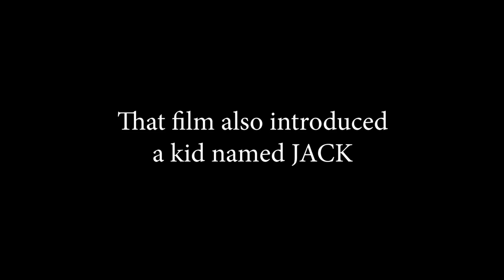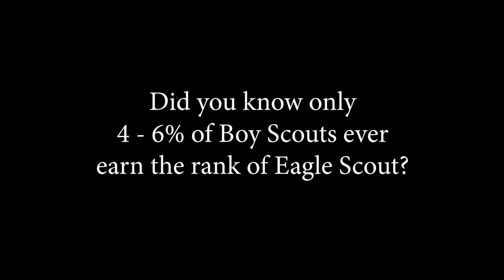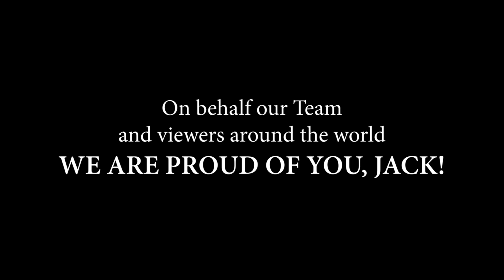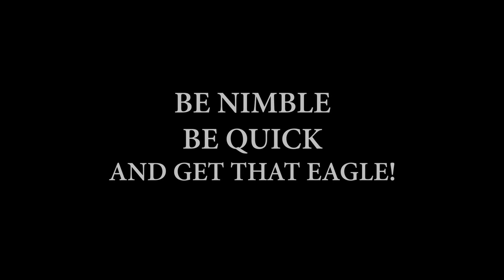The Planet and the Eagle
Have you seen the ending to "Spirit of Adventure"? Did you know only 4-6% of Boy Scouts ever earn the rank of Eagle Scout?

Primitive Planet